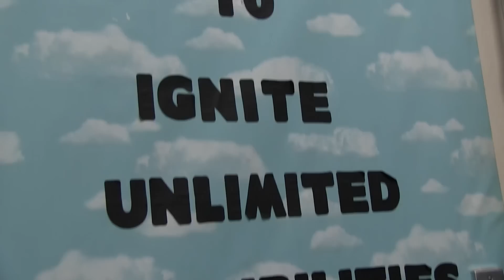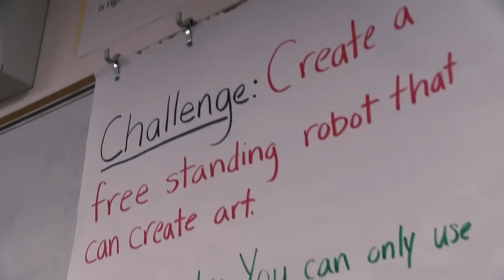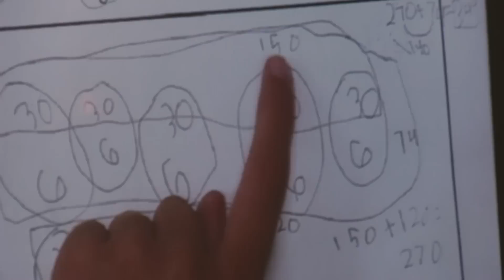Los Al Connects --- October 30, 2015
For this Fall's districtwide professional development, teachers taught lessons that highlighted signature practices in K-5 and 6-12 settings to an audience of students and colleagues.

The conversations and reflections from the day are highlighted in this video...